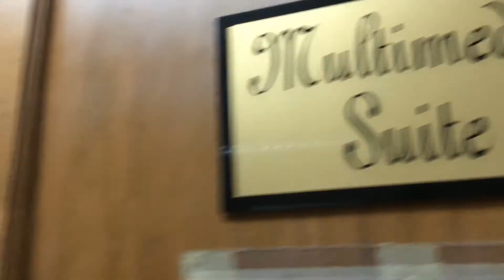Vlog 6 Campus Tour & greetings